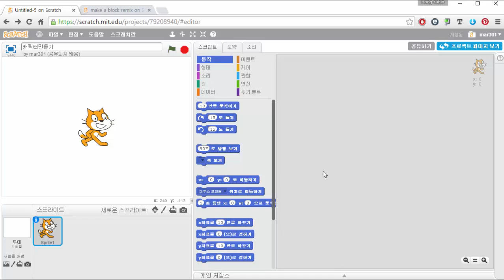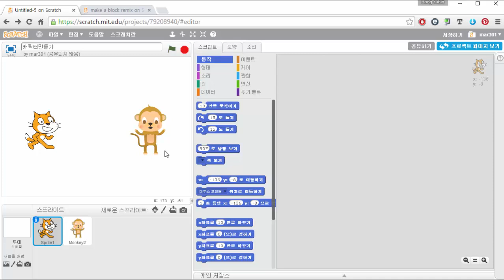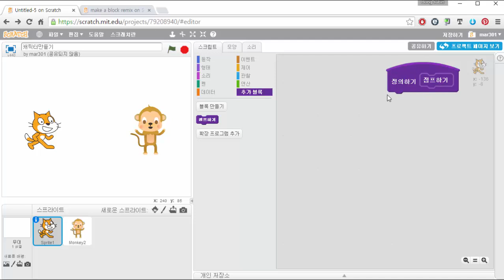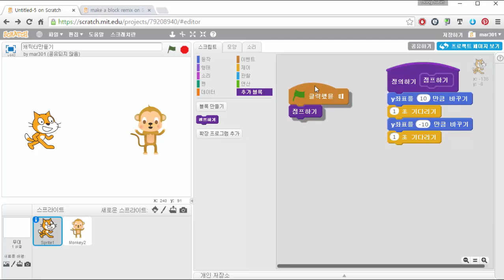8-2 추가블록만들기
미래인재연구소에서 2015년 제작한 소프트웨어 교육을 위한 창의 컴퓨팅 - 스토리(1)편 강의 입니다.